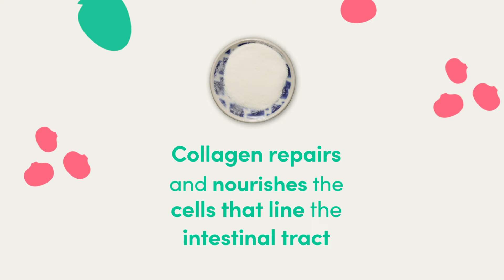Happy Gut Kiwi Smoothie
Each ingredient in the Happy Gut Kiwi Smoothie is chosen for a good-gut purpose. Insoluble and soluble fiber are absolutely necessary for maintaining good gastrointestinal health. Strawberries, bananas, and kiwis dominate this smoothie’s flavor profile, offering loads of both insoluble and soluble fibers. Just a tablespoon of collagen in this lusciously fruity drink helps keep your intestinal structure functioning properly and in good shape.

Ingredients:
1 cup frozen strawberries
1/2 cup frozen bananas, peeled
2 kiwis, peeled and diced
1 tablespoon collagen powder
1 cup almond milk
2 teaspoons hemp seeds

Instructions:
Pour 1 cup of almond milk into a blender.
Add 1 cup of frozen strawberries.
Add 1/2 cup of frozen bananas, peeled.
Add 2 kiwis, peeled and diced.
Scoop in 1 tablespoon of collagen powder and 2 tablespoons of hemp seeds.
Blend the ingredients until the mixture is smooth.
Pour and enjoy!